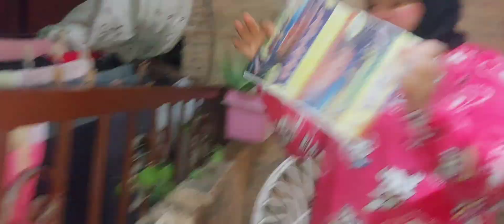روتين يومي وتفريزات رمضان 2023وتوفير التوفير🫶🛍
تفريزات رمضان
بسمه
جزر
فصوليه
قلقاس
كنتلوب
فروله
ليمون
تفريزات
تفريز
نوجه بنت البلد